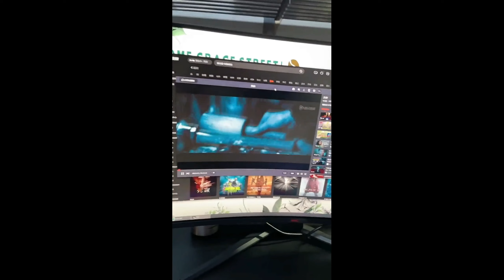差一點釀成大禍了！！